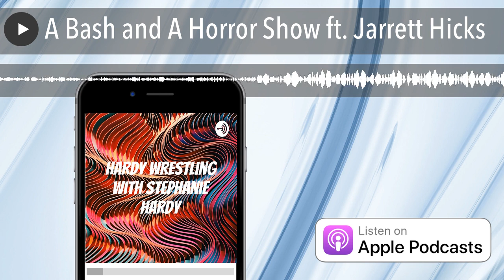A Bash and A Horror Show ft. Jarrett Hicks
Hey it’s another episode of the Hardy Wrestling podcast with your News and Gossip-Ish, an interview with fellow podcaster and wrestling fan Jarrett Hicks and This Week’s Events on Raw, NXT’s Great American Bash, and Smackdown! It’s your favorite chill, positive and passionate wrestling show!